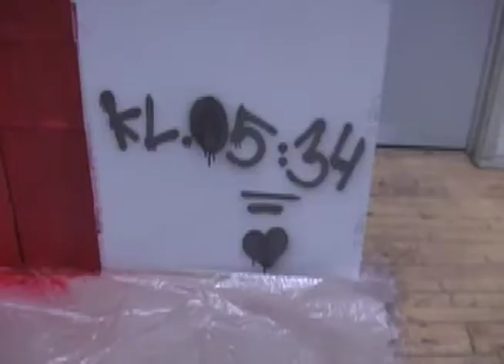Marybell Katastrophy - Hidden Agenda (Painting You Are The Two)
Video of Hidden Agenda by Marybell Katastrophy. This video shows the painting of You Are The Two, The Worlds biggest record cover?